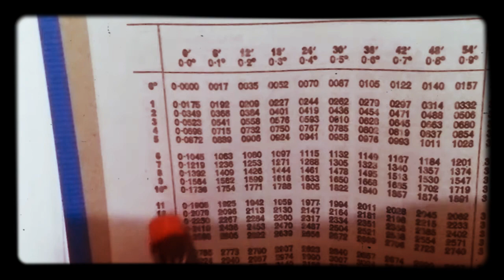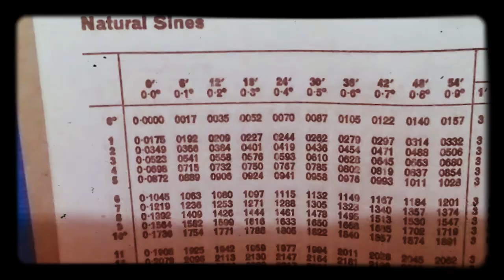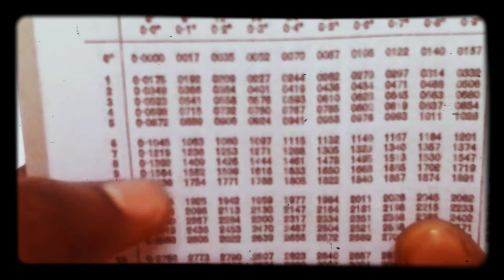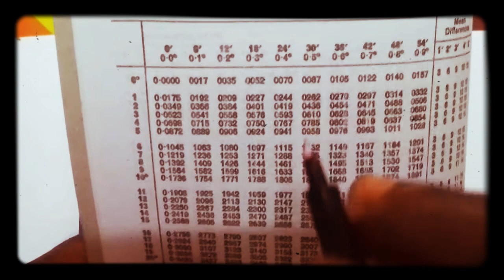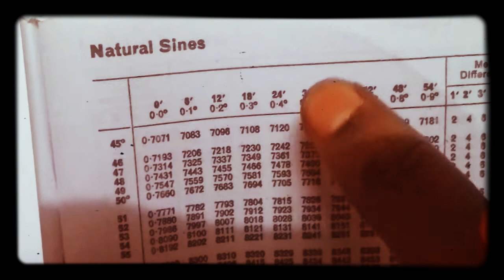how to find natural sines using log table explained with examples in tamil🔴School goers✔Introduction